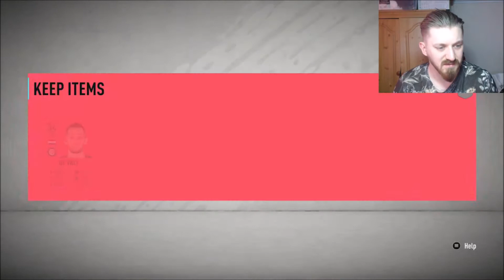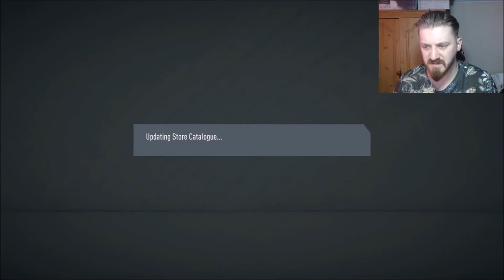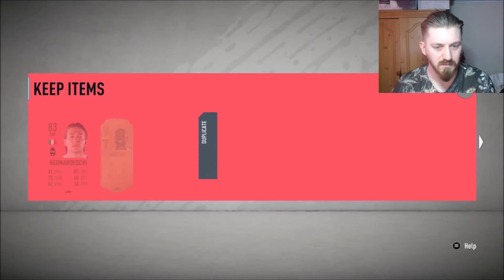CONMEBOL LIBERTADORES PLAYERS FROM FREE PACKS!